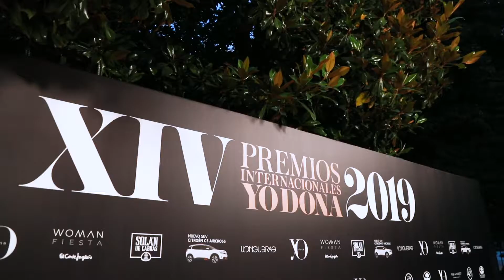Carmen Jordá y su elección de El Corte Inglés Fiesta para la fiesta Yo Dona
Acompañamos a la piloto Carmen Jordá en su elección de vestido para una fiesta única, ynos colamos con ella en el Museo Thyssen de Madrid